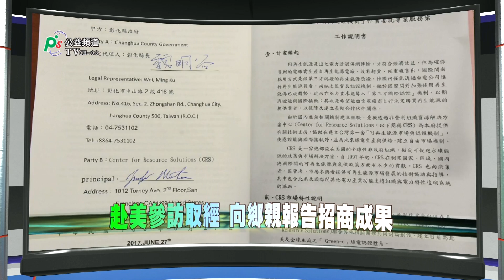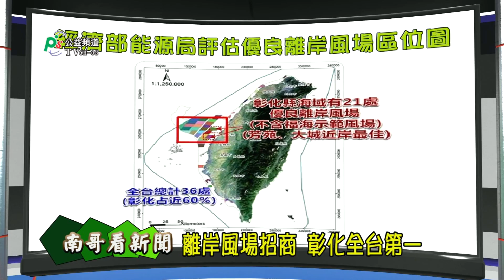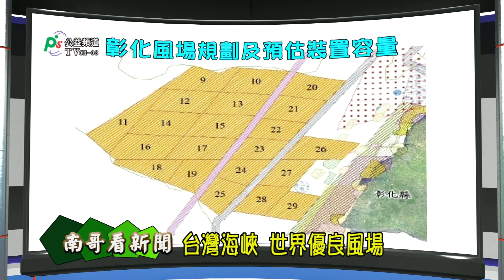106-07-05 南哥看新聞 彰化離岸風電發展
彰化縣的離岸綠能風電招商冠全台，吸引全球各大風電廠商前來投資，投資規模全台第一。彰化縣政府正在以行動證明帶領彰化發展綠能走向風光大縣。

   彰化外海有最優良的風場，彰化的風和陽光就是彰化的財富，彰化縣府團隊積極引進資金技術，徹底發揮彰化的綠能潛力。不但如此未來彰化縣更將因這些風場的營運維護形成大規模的綠能產業鍊。所產生的直接間接經濟規模將使得彰化改頭換面。